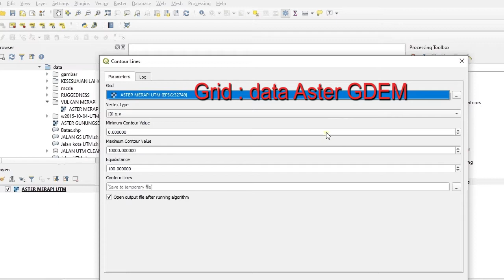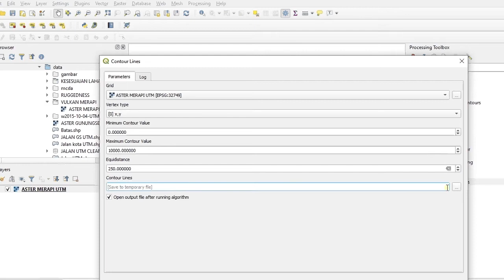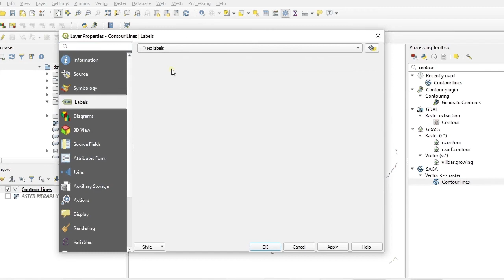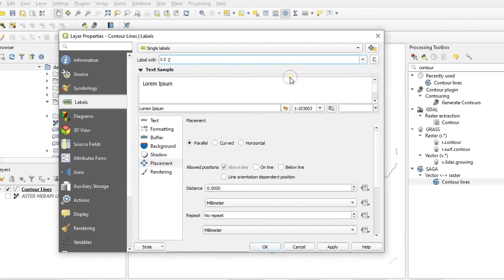Analisis Spasial #4: Cara Membuat Peta Kontur dari data citra GDEM ASTER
Analisis Spasial #4: Tutorial untuk sistem informasi geografis. Tutorial pemetaan ini menampilkan cara mudah membuat peta kontur dari data citra ASTER GDEM melalui QGIS. Mari simak videonya. ( GDEM ASTER based contour mapping )